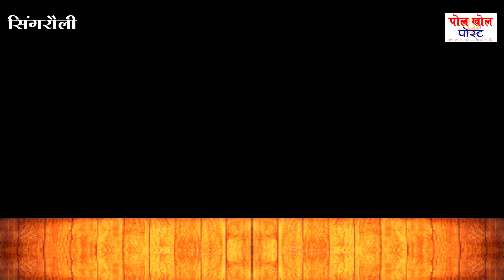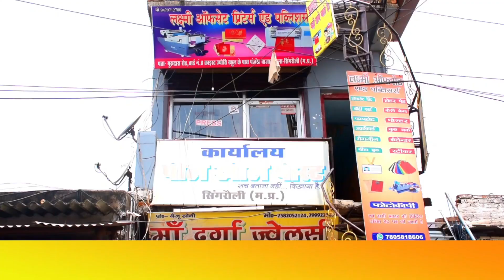राजमेगा मार्ट और डिपार्टमेंटल स्टोर मोरवा से सैंपल लिए गए मिलावटखोरों के खिलाफ कार्रवाई जारी है